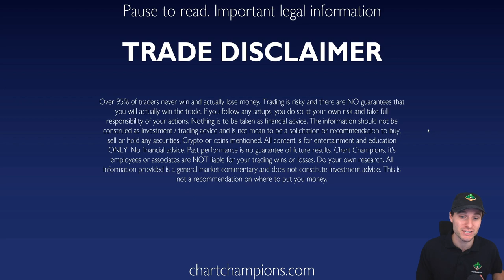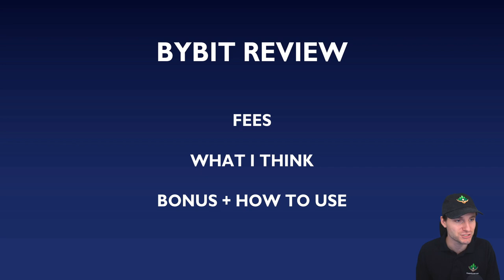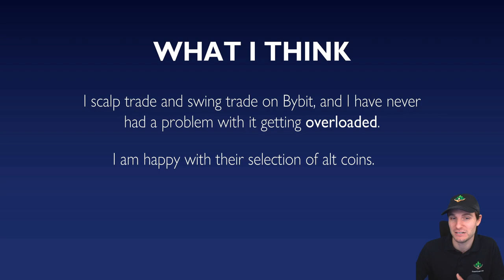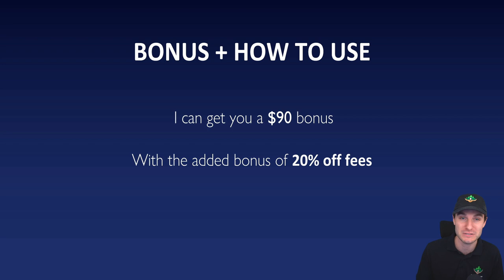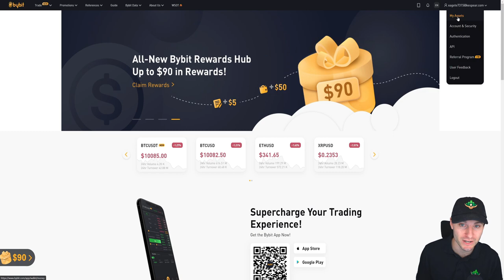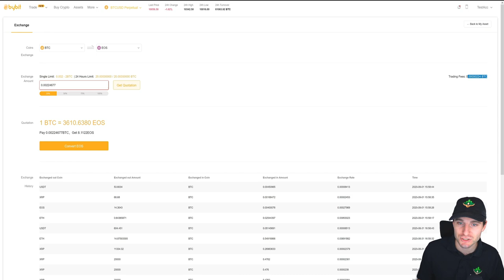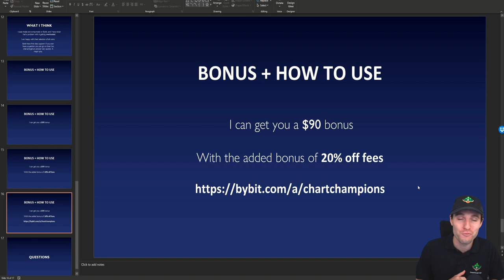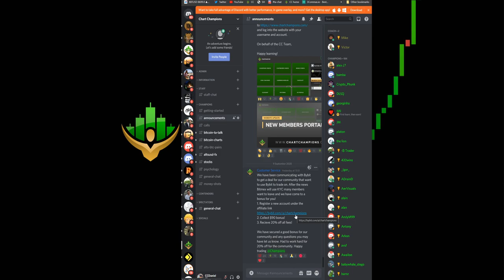Bybit vs Bitmex vs Binance - Which exchange is best?🏆📈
Bybit or Bitmex or Binance which exchange is best to trade on. I give my explanation on this by comparing the fees, KYC, alts available, support on website, and access to a mobile trading application to support my decision.